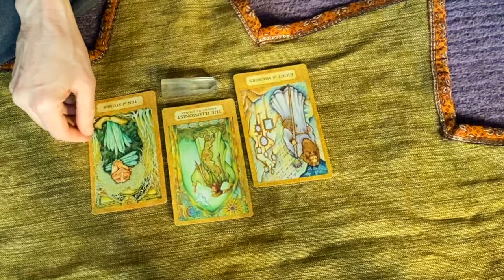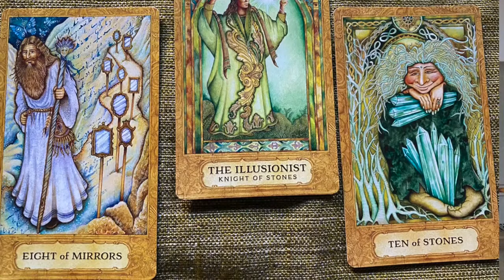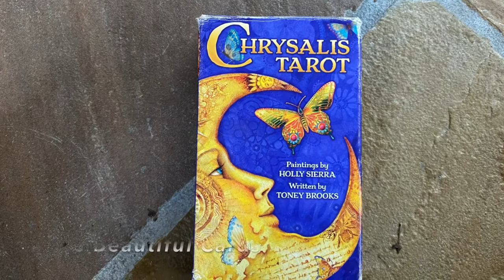March 23, 2020 Weekly Guidance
Every week, I publish a new guidance and divination- gifts from spirit!
They include a movement meditation from White Shell Yoga that has been given specifically for this week.

These are the 3 pieces of guidance for us all this week.:

Send Your Dreams Into This World
Realise The Paths You Have Been Shown
Breathe, Soothe, Within Your Spiritual Self

Please enjoy the movement meditation... and repeat and repeat and repeat.   It is a beautiful sequence for these times!